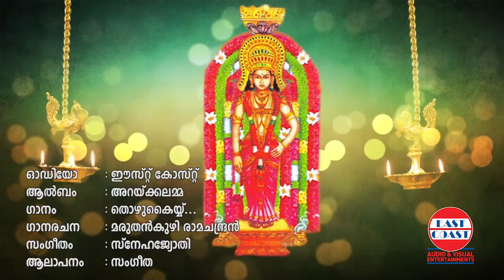Thozhukai Niraye | Hindu Devotiona Songs Malayalam | Devotional Songs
Album  : Arakkal Amma
Singers: Sangeetha
Lyric: Marathankuzhi Ramachandran

| Nokia Mix Radio | iTune Store